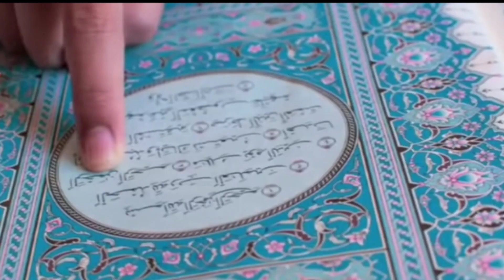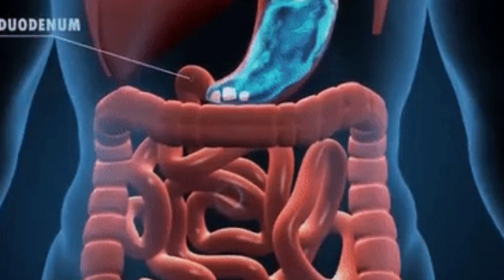6 THINGS YOU WILL NOT HAVE IN HEAVEN